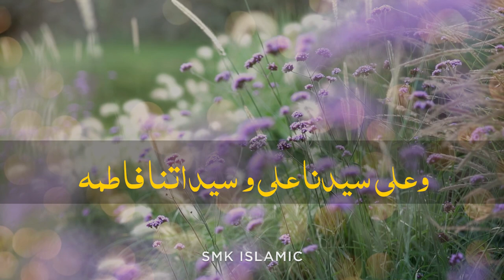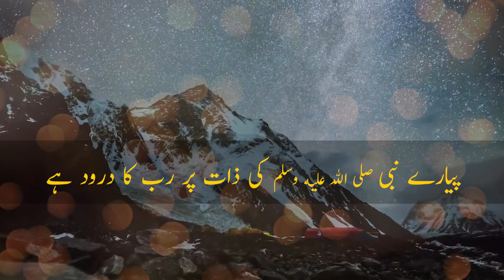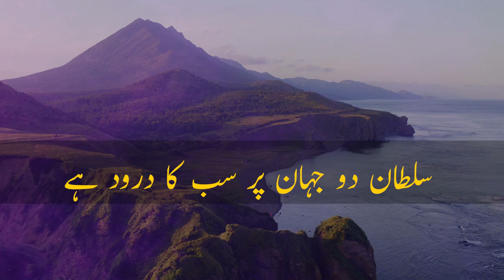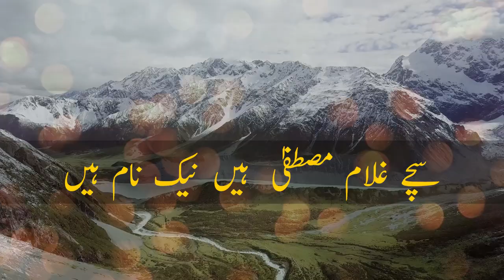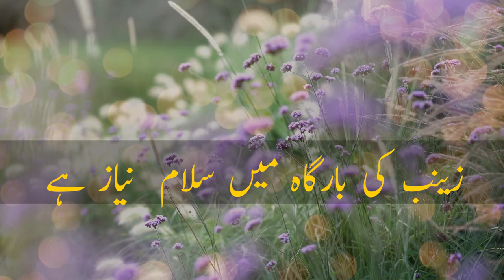Durood Ahl e Bait recited by Faisal Masood Muhammad Umar Muhammad Usman